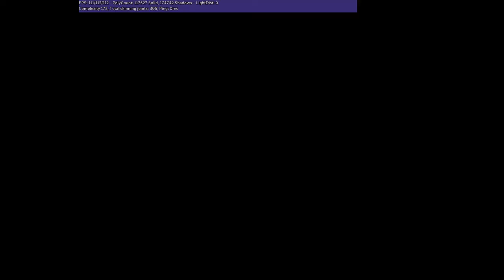SuperTuxKart Custom Stats GP #2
After this GP I nerfed Owalkaz damage time but buffed its rescue time. It looked like most of the addons didn't do well overall